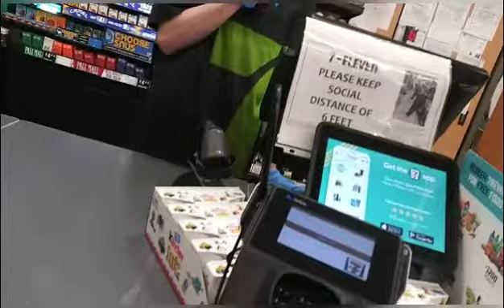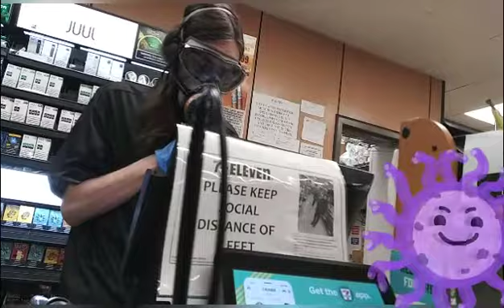CoVid -19 Quarantine 2020.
7-11 during quarantine...CoVid-19. 2020 Beganing of the end ! Only time will tell.